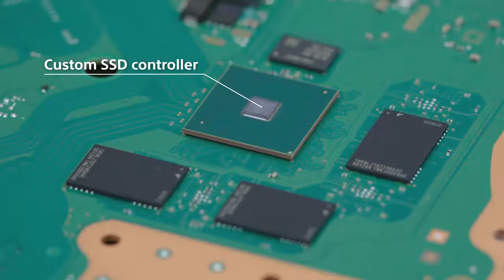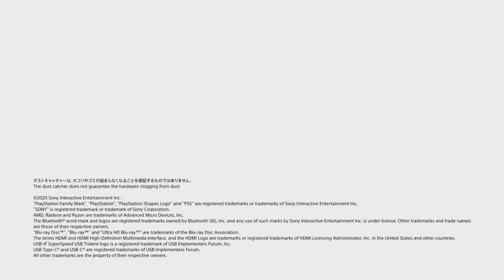PlayStation 5 Teardown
This official guys